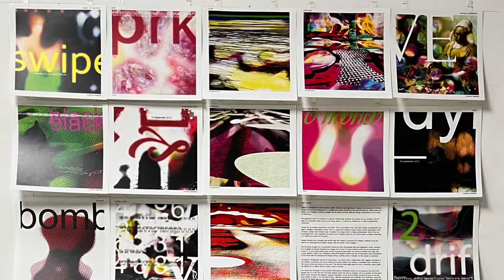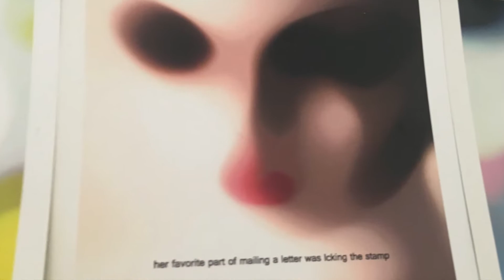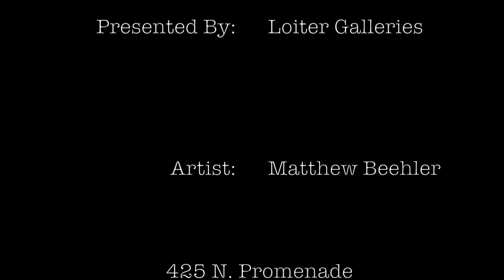2022 | B YOND THE MASK OPENER MOVIE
OVERVIEW OF OPENING SHOW